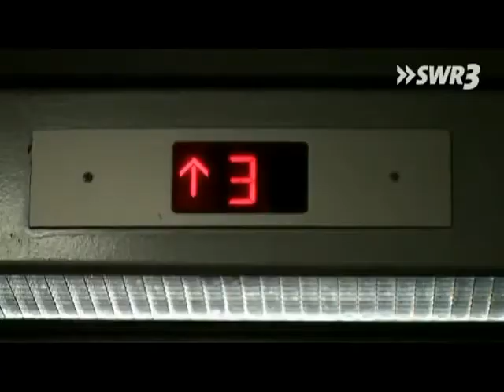Ville Valo at SWR3 Fahrstuhlmusik with Jason Derülo